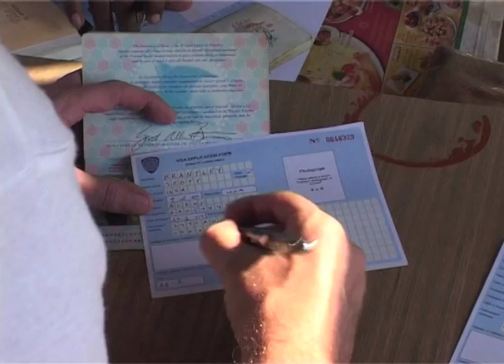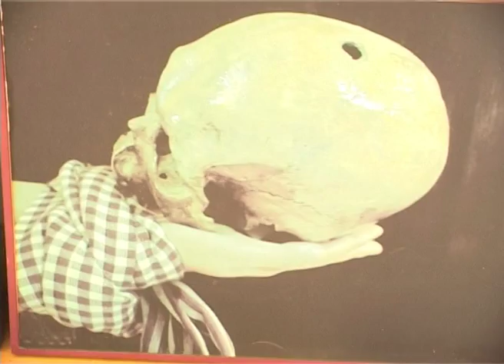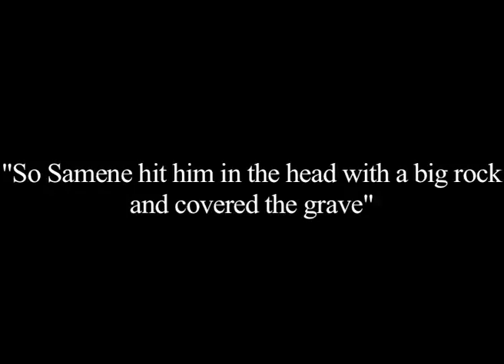The M.I.A. Hunter TV Revolution! ; Oliver Stone and Objective Sierra Foxtrot 1588.PART1.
ATTENTION: Are you a humanitarian, a patriotic American who cares about the MIA/POW Issue, or someone who believes that all dead and missing should have a grave stone/ final resting shrine? If so then please share this link on your facebook thread and twitter!!!

Short Film documenting the mission that culminated in the recovery of Caucasoid remains by the "Bone Squad" in Phka Dong village, Kampong Cham, Cambodia, March 2010.

The team was in search of Sean Flynn but at the time did not realize that his case intersected with US army intelligence "defector" Larry Humphrey.

Larry Humphrey was broken out of prison in Phnom Penh by Dana Stone's wife Louise to lead an operation financed by Sean Flynn's mother Lili Damita. They recruited Humphrey to enter into Khmer Rouge territory in search of the two missing journalists.

The near identical physical similarities between Flynn and Humphrey confused the case for over forty years, leading many investigators down a false trail.

The US government publicly disclosed in June 2010 that the remains recovered did not match Sean Flynn...though it has never been disclosed whether or not the remains match the mysterious Humphrey, who is one of only two men to have been known to be held in captivity in the isolated village of Phka Dong during the Cambodian War.( The other man Humphrey's companion on the mission Clyde Mckaye; was recovered from a village approximately 1 mile from where the March 2010 excavation took place).

All US government documentation suggests that the remains "Bone Squad" recovered were Larry Humphrey's, but will Humphrey's traitor status forever prevent him from being repatriated to his US next of kin?

Edited: Antoine Vaillant.
Director: Dave Hope.
Videographer#1: Adam MacMillan.
Videographer#2: Scott Brantley.
Videographer#3: Dave Hope.